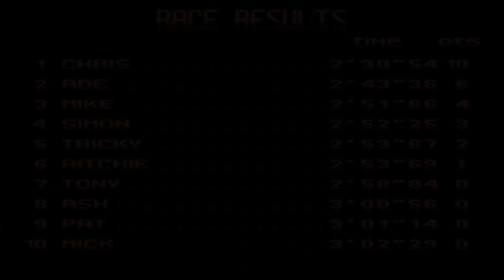Top Gear 2 - Part 1: Australasia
Next on my list, I've decided to follow up on my Top Gear playthrough and get started on the sequel. Top Gear 2 followed the same formula as the first game, racing a sportscar through different countries on a world racing tour, with four stops in each country. But some tweaks to the gameplay have been made from the first game. First of all, there are no more pit stops to refill your fuel gauge, but on the flipside, there are no more overly-long races that require you to use them. Each race's number of laps scales with the length of the track, so a longer track will have fewer laps and a shorter track will have more laps. As a result, each race averages around 2-3 minutes to complete.

Also gone from the first game is the option to pick from one of multiple different cars. Instead, this game introduces a money system. For every race you finish in a qualifying position, you will receive money that can be used to buy upgrades for your car. You can also find money power-ups scattered throughout some tracks to give you even more money. This was a neat feature that allowed for a new kind of customization for your racer, and it actually becomes necessary in the later countries as the enemy racers become more aggressive.

One thing about the first Top Gear game that got a bit of criticism was that in the single-player game, a computer-controlled player filled in for player 2. Top Gear 2 fixed that and let you play solo in fullscreen.

One thing Top Gear was praised for was its soundtrack. To me, Top Gear 2's soundtrack was not quite as memorable, but it was still pretty good nonetheless. Also, this game only included 3 songs as opposed to the 4 from the first game. A minor setback, but not worth passing up on the gaming experience.

Overall, Top Gear 2 is a great sequel to a great game. 8/10, Buy it.

Just like I did in the first game, I'm playing this on Championship difficulty. Part 1 covers our first stop in our world tour, the region of Australasia, which includes the island nations of Australia and New Zealand.